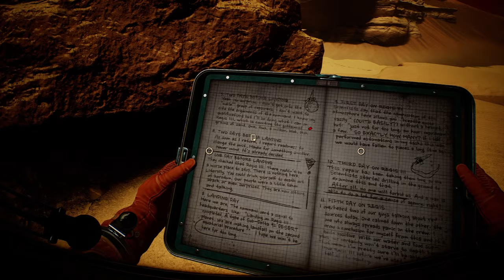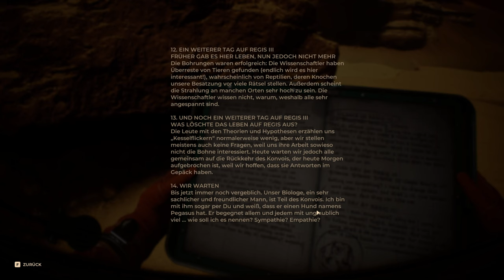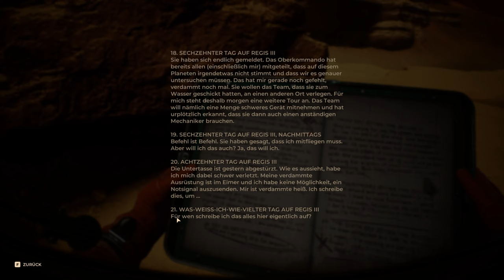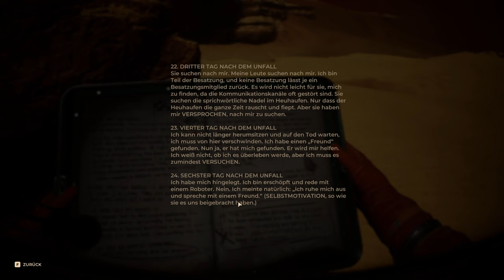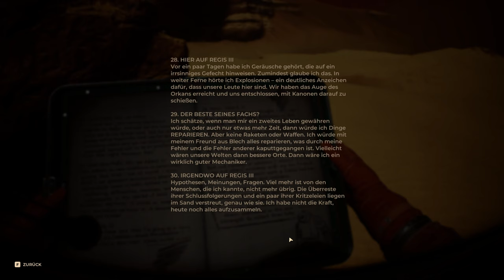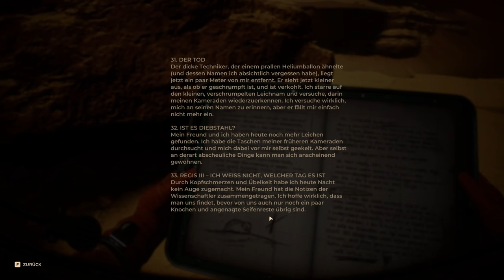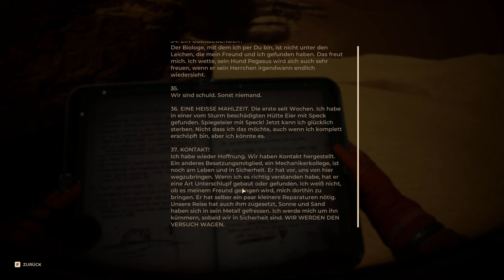The Invincible 🛰️ 14: Das Tagebuch von Grenda - Jede Rettung kam zu spät